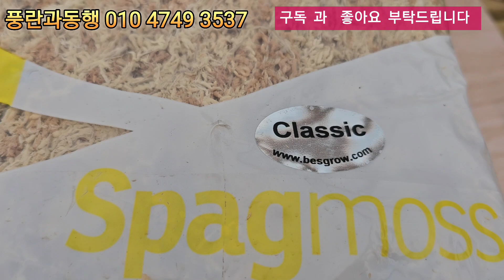11/23 대장금 파티~~~^#